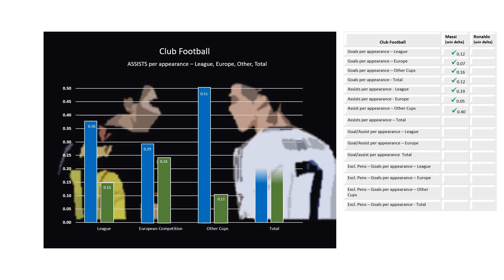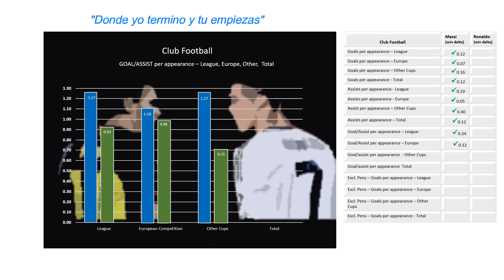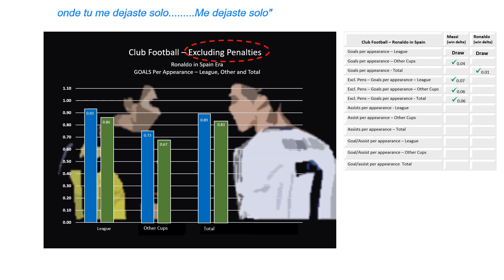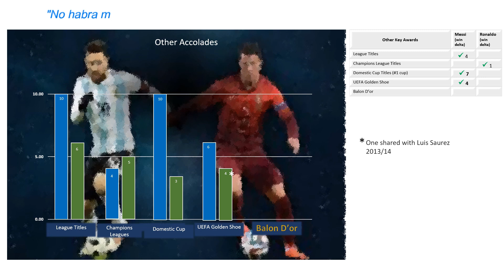Quantitative Analysis - Messi v Ronaldo - "Los números no mienten" - The Numbers Don't Lie!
Opinions are pointless. as Ronaldo himself has said "Los números no mienten" - The Numbers Don't Lie